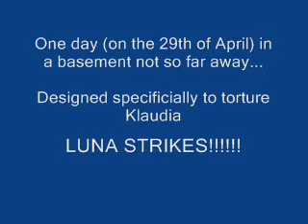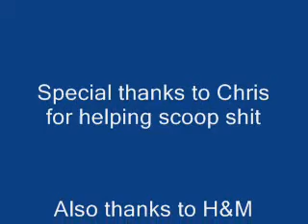Shit Tales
shit coming out both ends of Luna